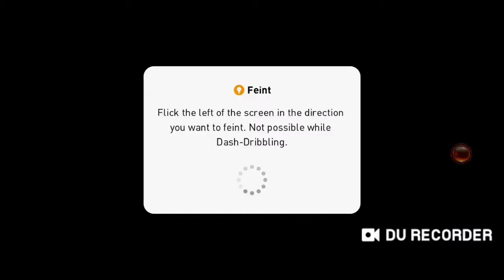PES Gameplay 2020||Mobile||tips and tricks ||IT TECH CREATOR